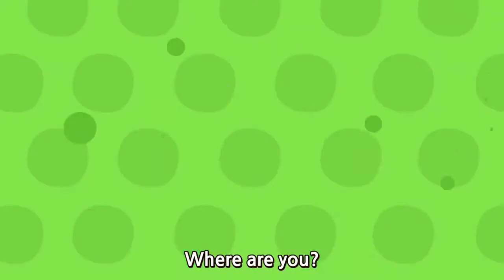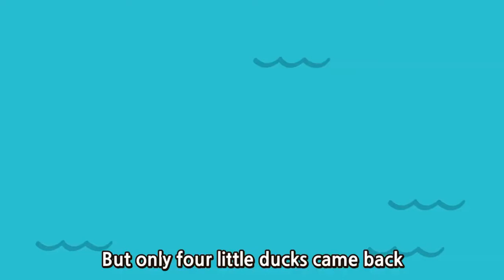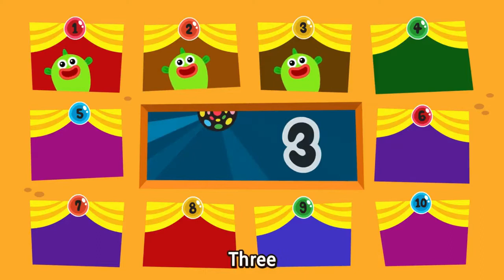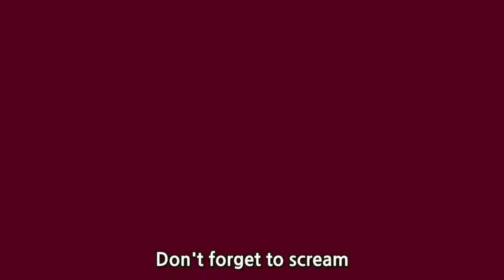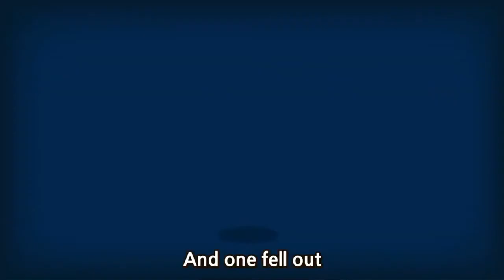abc song dady finger Ten In The Bed Cocomelon ABC kid songs اناشيد اطفال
video source : Cocomelon ABC - Nursery Rhymes & Kids Songs